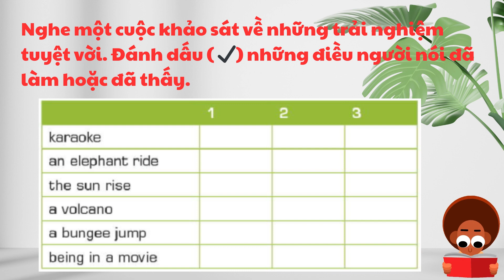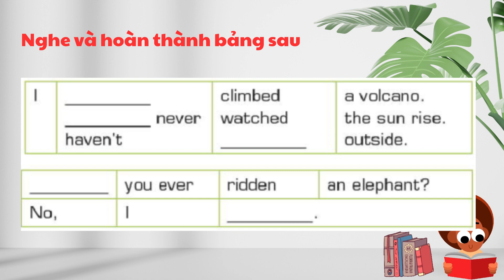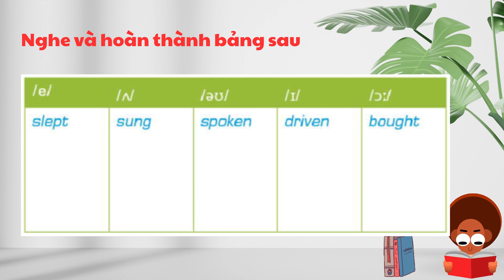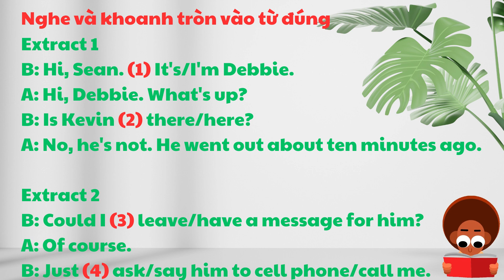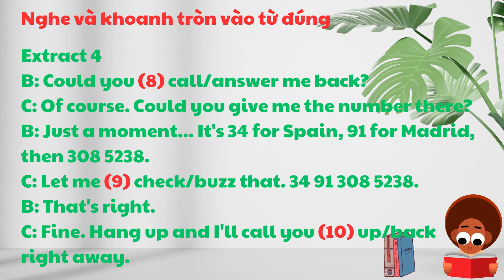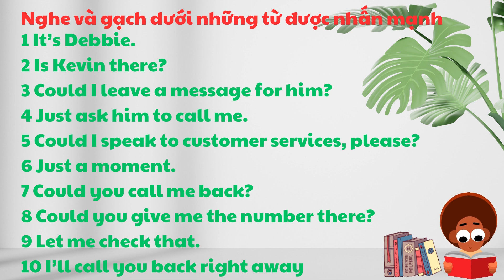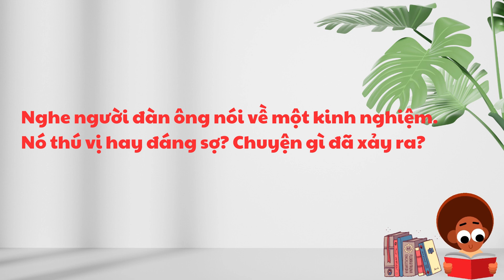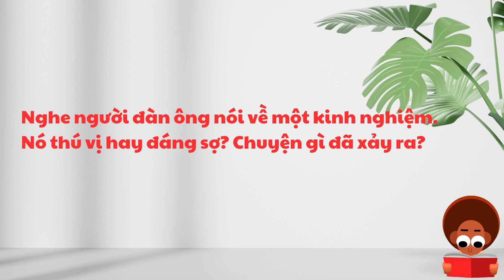Luyện nghe Anh - Mỹ theo từng trình độ 🇺🇸 Elementary EP24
Kênh này có những video theo lộ trình học cho người mới bắt đầu.

Mình có một số kênh nữa. Mọi người ủng hộ nhé:
kênh tiếng Anh:

KÊNH CHÍNH: TẤT CẢ VIDEO TIẾNG ANH